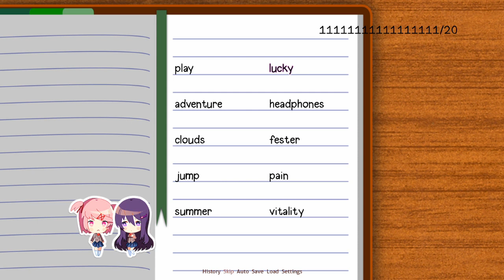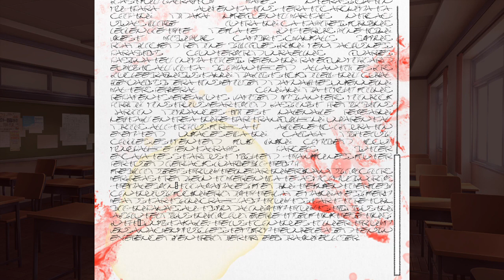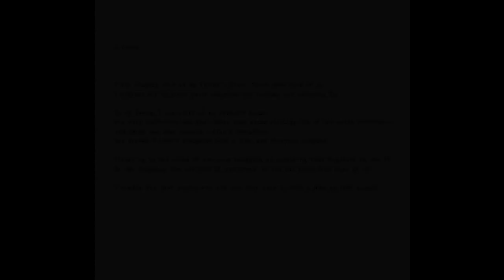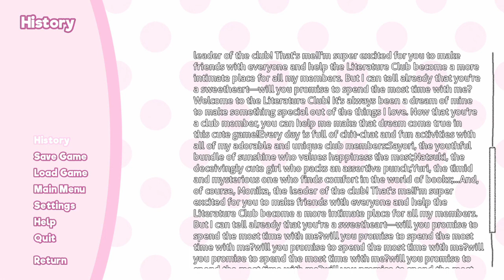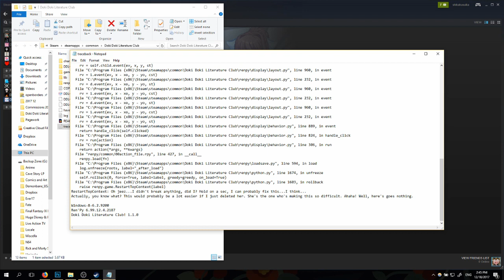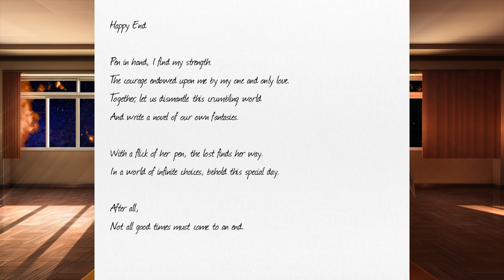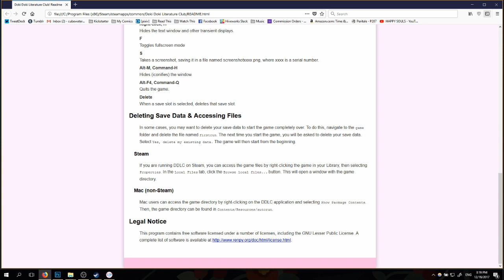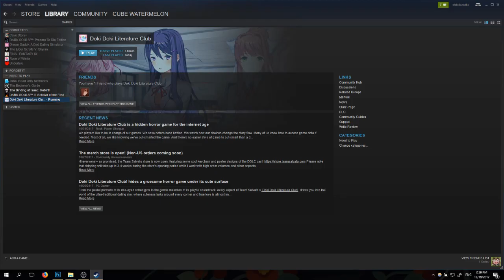Doki Doki Literature Club part 6: Time to Chillax!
Gettin' very intimate up in here.